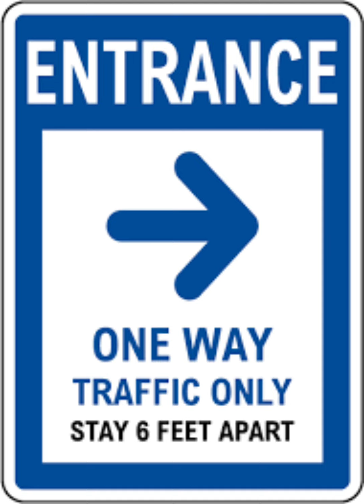put only one way music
I made this song of what you guys enjoy it and I’m used the voice changer